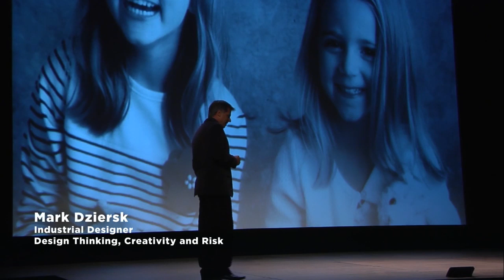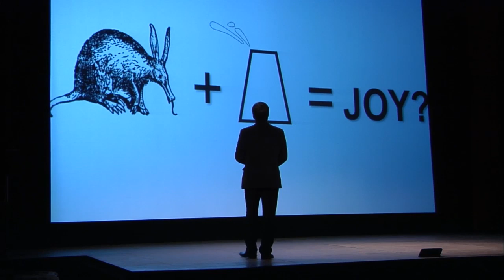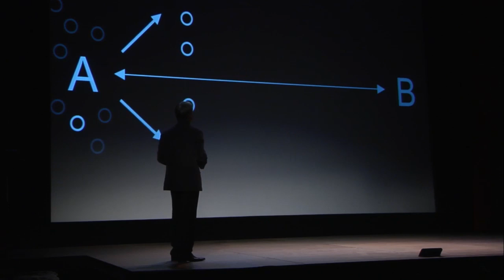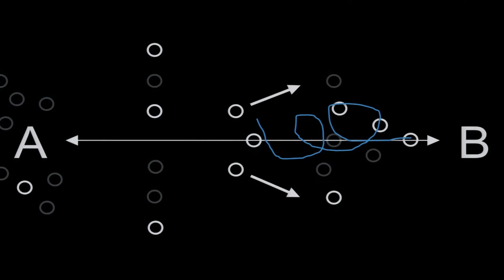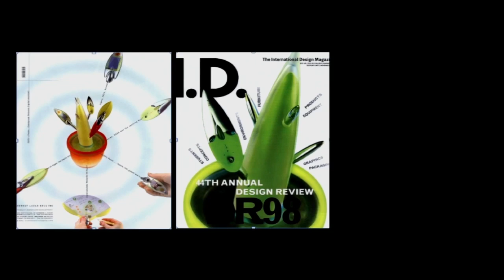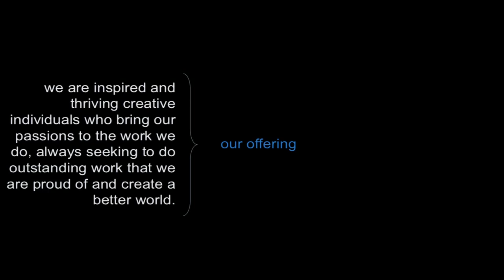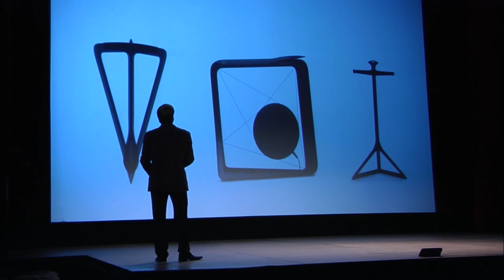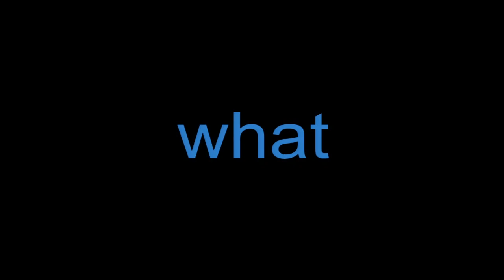Mark Dziersk: Design Thinking, Creativity, and Risk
Mark Dziersk is an industrial designer, an expert in brand management, innovation and creativity, and head of industrial design initiatives at LUNAR, one of the world's top international Industrial Design firms. Mark also writes a regular blog for Fast Company Magazine, is the current executive editor for IDSA's Innovation Magazine and speaks frequently in public on the topic of design and design thinking.  He has received the Industrial Design Excellence Award, ID Magazine's Annual Design Review Best in Category, Germany's Red Dot for Excellence in Design, and over 100 international design and functional patents. He is a past president of IDSA, the Industrial Designers Society of America and is an adjunct professor at both the Kellogg School of Management and the McCormick School of Engineering, teaching classes on Design Thinking. His Stamps presentation will focus on the fundamentals of creativity and risk taking involved in Design thinking and explore the obstacles that prevent people from reaching their own creative potential.

Supported by IDSA - Industrial Designers Society of America and ArtsEngine.

This lecture is part of the Penny W. Stamps School of Art & Design Distinguished Speaker Series. Established with the generous support of alumna Penny W. Stamps, the Speaker Series brings respected emerging and established artists/designers from a broad spectrum of media to the School to conduct a public lecture and engage with students, faculty, and the larger at the University of Michigan and Ann Arbor communities.
All presentations take place on Thursdays at 5:10 pm at the historic Michigan Theater, located at 603 E. Liberty Street in downtown Ann Arbor, and are free of charge and open to the public.